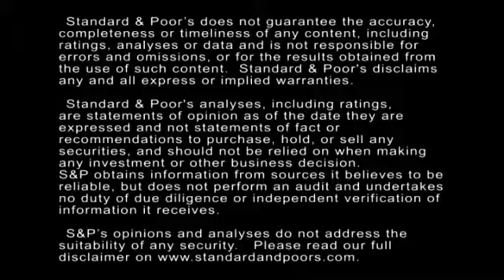Standard & Poor's U.S. Consumer, Retail, And Health Care Weekly Review (March 17)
In this segment of U.S. Consumer, Retail, and Health Care Weekly, Standard & Poor's Associate Director Mariola Borysiak reviews the recent actions we took on Sbarro, Altria Group, Phibro Animal Health Corp., Biomet, and Chiquita Brands.